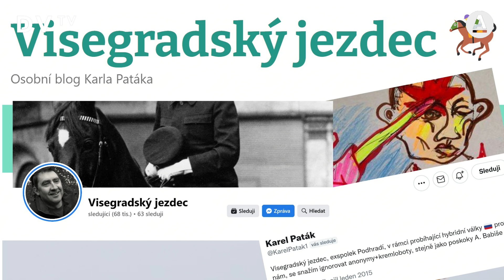Visegradský jezdec: Lidi z Václaváku jsou extrém. Jsou semletí propagandou a už není cesta zpátky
„Každý člověk má zodpovědnost za veřejný prostor a za zemi, ve které žije. Kdybych nedělal to, co dělám, přenechal bych prostor lidem, kteří rozdělují společnost mnohem víc než můj web,” říká Karel Paták, autor stránky Visegradský jezdec, na které komentuje politické dění a bojuje s dezinformacemi. „Snažím se komunikovat s lidmi, kteří jsou mezi oběma póly, aktivistickým prozápadním a skupinou, která byla na Václaváku. Tu já vůbec neberu jako partnera k diskuzi. Ani neznám nikoho, kdo by s nimi uměl mluvit,” dodává.